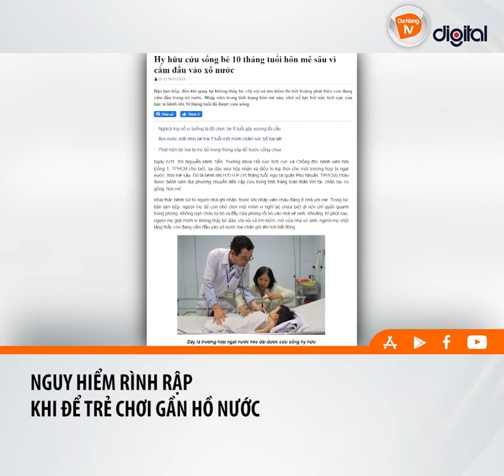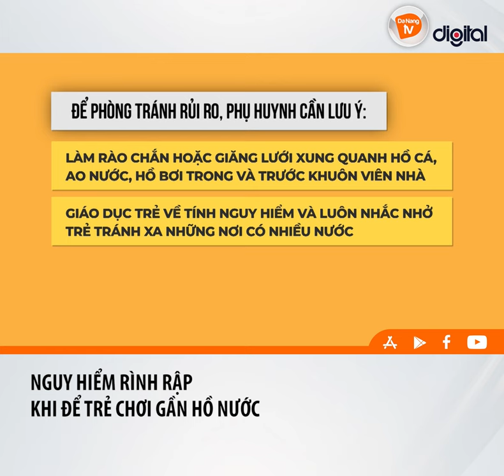NGUY HIỂM RÌNH RẬP KHI ĐỂ TRẺ CHƠI GẦN HỒ NƯỚC